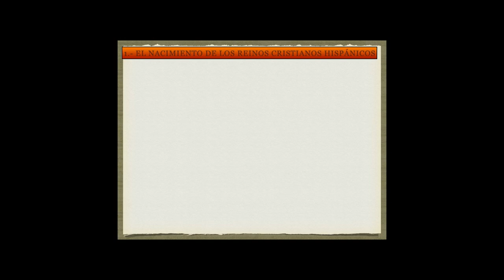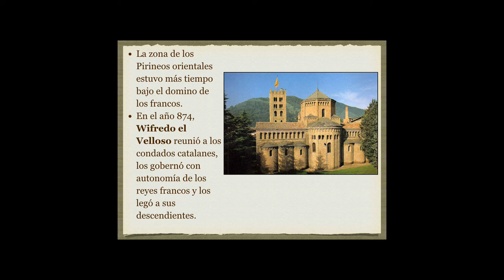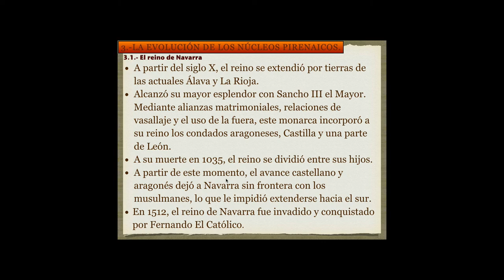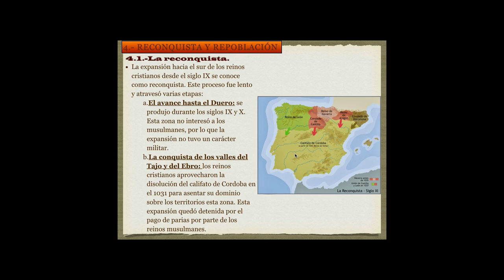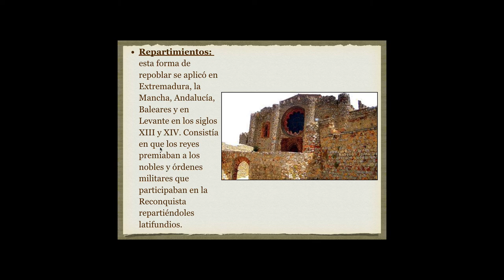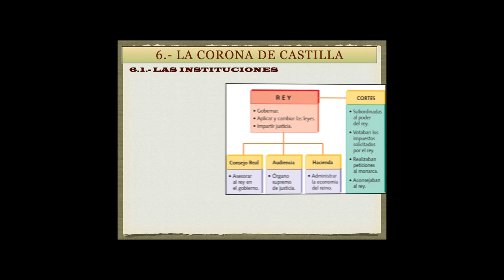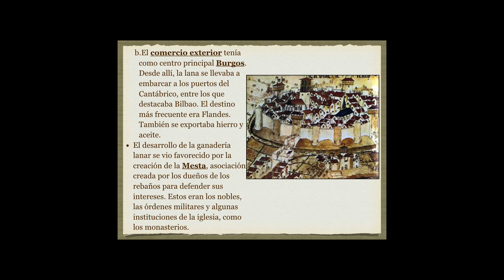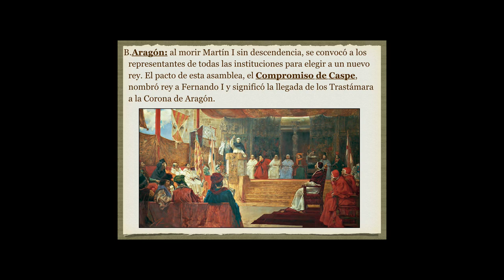Tema 6 Los reinos cristianos hispánicos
1.- El nacimiento de los reinos cristianos hispánicos.
2.- Del reino de León a la Corona de Castilla.
3.- La evolución de los núcleos pirenaicos.
4.-Reconquista y repoblación.
5.-La Corona de Aragón.
6.-La Corona de Castilla.
7.- El final de la Edad Media en los reinos hispánicos.